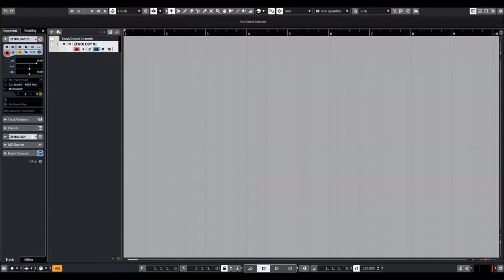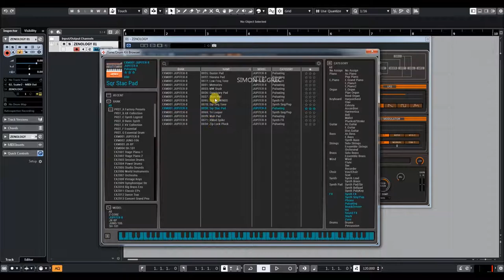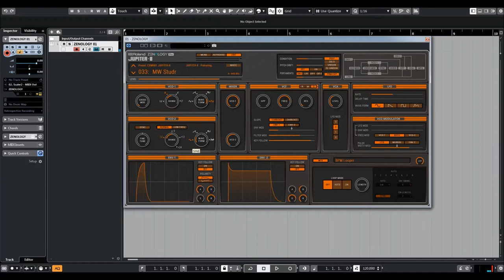Roland Cloud | Zenology Pro | Jupiter 8 FX Pads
Roland's new expandable Software Synthesizer.
Harness the vast power of the ZEN-Core Synthesis System and dive deep into the world of Roland synthesizers with ZENOLOGY Pro. You get the amazing sound quality and efficiency of ZENOLOGY, plus an expansive interface to find or craft sounds that inspire your music.

ZENOLOGY Pro offers full tone compatibility with JUPITER-X, FANTOM, and other Roland ZEN-Core hardware, and supports the ever-growing collection of Sound Packs, Wave Expansions, and Model Expansions available in Roland Cloud.

With a nearly unlimited tool palette, users can craft sounds with four partials at once, each with choices of PCM and virtual analog waveforms, rich multimode filters, complex LFOs, and more. Step-LFOs have 16 steps of beat-synced automation with 37 curve choices per step, perfect for creating rich textures with evolving motion.